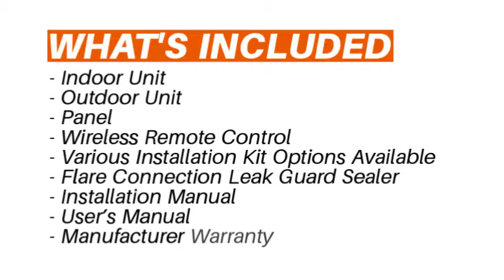SPLIT AIR CONDITIONER.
SPLIT AIR CONDITIONER. Consult with our experienced Mini Split System experts. PIONEER® 9,000 BTU 20.5 SEER CEILING CONCEALED DUCTED MINI-SPLIT AIR COND HEAT PUMP SYSTEM FULL SET. Price: $1,013.00 ex. tax.